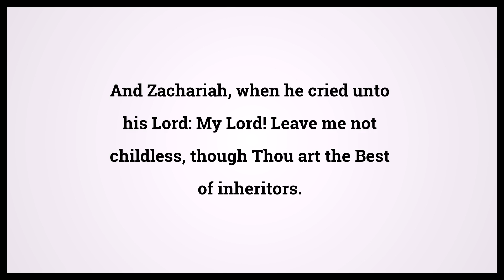Quran The Prophets 21:89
Video shows Quran The Prophets Chapter 21 Verse 89: And Zachariah, when he cried unto his Lord: My Lord! Leave me not childless, though Thou art the Best of inheritors. Powered by MaryTTS. Holy Qur'an 21:89 Surah : Ayah